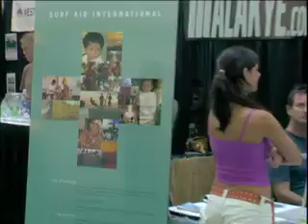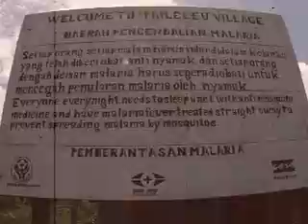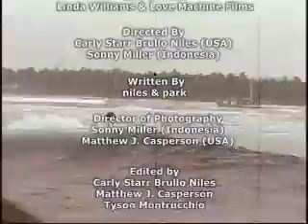SURFAID INTERNATIONAL: A MISSION TO SAVE LIVES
The Mission of SurfAid International, a non-profit humantarian aid organization,
is to improve the health of people living in isolated regions, connect to us through surfing.

Founded on the ethos that love can conquer all, Love Machine Films thrives when the lens is on the soul of the people. We are on the front lines in the fight to save humanity. Breast cancer, children with diabetes, the malaria epidemic of south-east Asia, or the suicides of teenagers, we are showing these plights successfully through the poetic medium of film, tv, music and photo. Love Machine Films has the client roster and years to back our major commercial acclaim both here in the U.S and internationally. Again our ethos is simple: Love Can Conquer All.